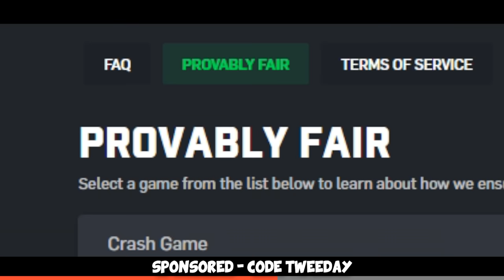TILTING 3000 ELO Players... FACEIT Level 10 Competitive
Getting matched up with 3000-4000 elo players and absolutely tilting them with the plays :D hope you enjoy!